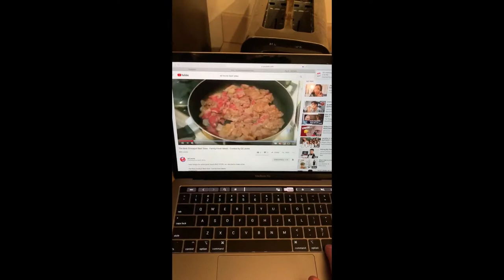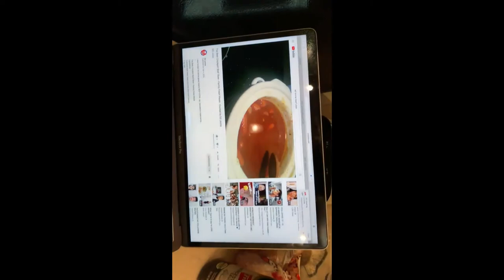Brooke and Adam make "Ed's Crock-pot Beef Stew"